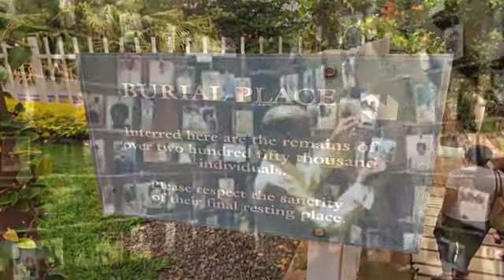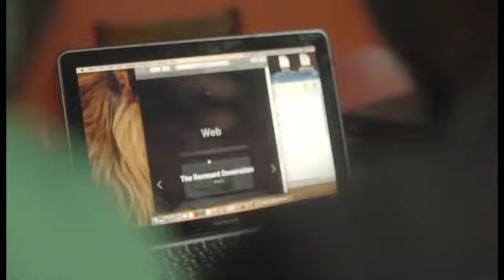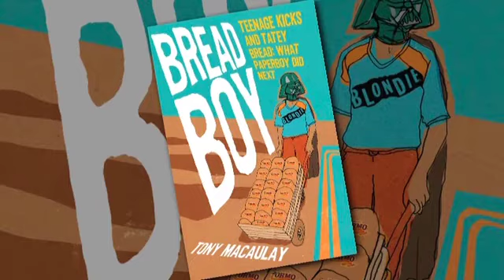NVTV interviews Tony Macaulay on his partnerships in Rwanda & Uganda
In this television programme Tony shares his experiences of partnership in Rwanda and Uganda.